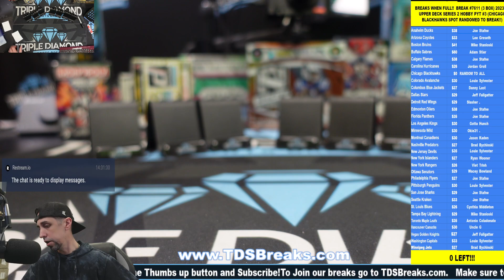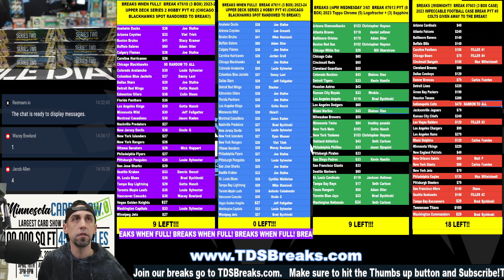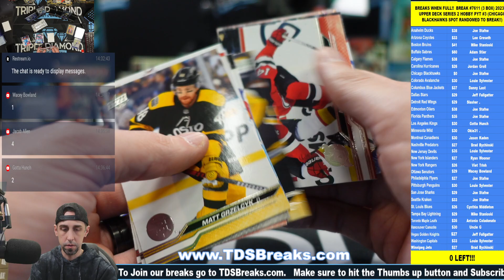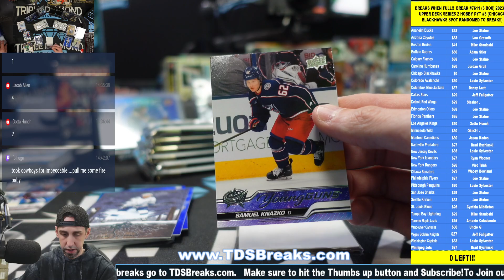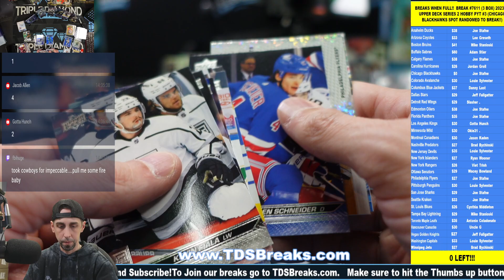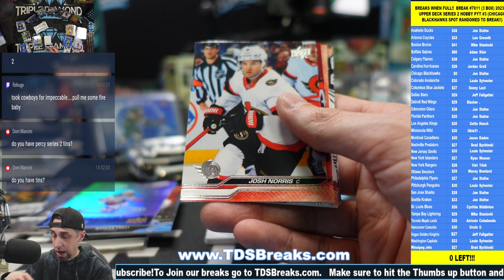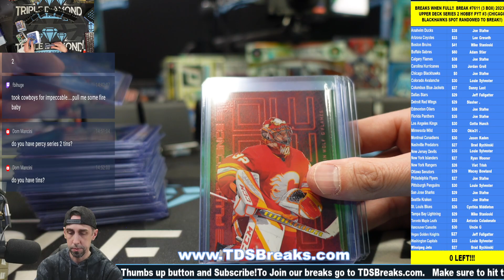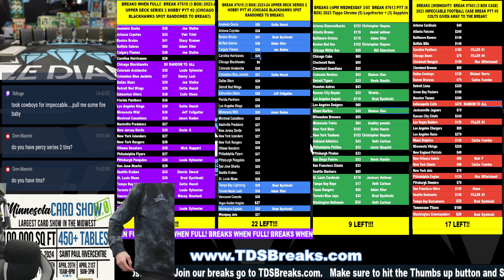BREAK #7611 3 BOX 2023 24 UPPER DECK SERIES 2 HOBBY PYT #3 CHICAGO BLACKHAWKS SPOT RANDOMED TO BREAK